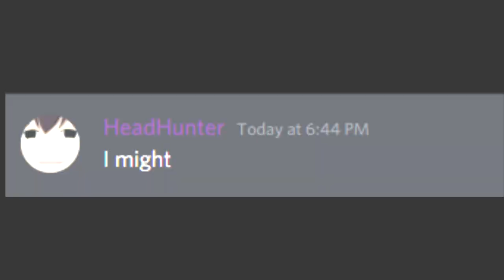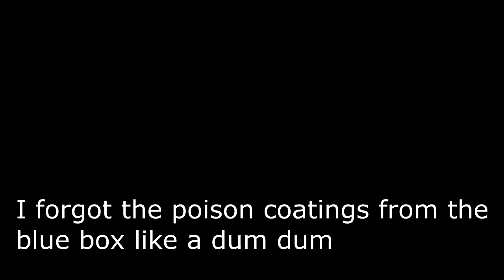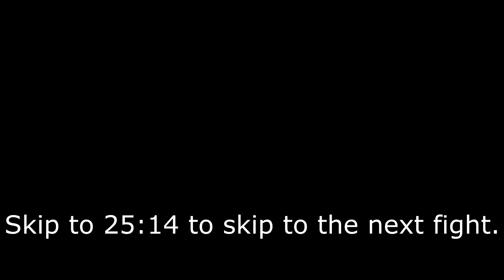[MHFU] Kushala Daora vs Bow (4★ Village) (Optional)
Sorry for the incredibly long video.

I'm not the best bow player, maybe even not a good one, but from what I can tell, the fight is this:

If his aura is up, poison him, or poison him with the poison throwing knives if it's the start of the fight.
Aim at his head constantly, make sure you're using power coatings and in critical distance. Make SURE you're in critical distance!!

Charge and aim for his head, he'll usually do one out of a few options:
1. Wind blast: you shoot his head, rinse and repeat until he does something else
2. Charge: move out of the way, and shoot his TAIL. His tail actually takes more damage than his head from shots. But MAKE SURE you are focusing on his head until it is broken. It is VERY important to break his head ASAP.
3. Hop back: reposition and repeat this flow chart thing.
4. Go into the air: flash bomb him, if you're out of flash bombs somehow, shoot him when you can, avoid his attacks, watch for an opening when he lands.

That's basically it. Poison him at the start and when he does his wind aura, focus on his head as much as possible, you shouldn't have to deal with his aura for much of the fight if you're careful and stay focused.

Fighting him in the jungle vs fighting him in the snowy mountains isn't much different beyond the size and shape of the areas you fight him in, and obviously you don't need hot drinks in the jungle, etc. It's a different fight, but not enough to really talk much about.

I think using the Tigrex bow here is a good play. It has some of the highest damage at this point in the game. My first thought was "let's sleep bomb to break his head faster" and that's all well and good, but 1. it doesn't guarantee his head being broken, I think, and 2. once his head is broken, you're now left with a bow that does less damage per shot than with the Tigrex bow. I think it's a good bow for this fight. You can break his head and counter his wind aura before then just fine, you don't have to use status ailments, he's slow enough and doesn't really do tons of damage, so it's fine.

I hope all this helped in some way, or at least inspired you or made you feel nice and nostalgic :) Thanks for watching, and especially thanks for checking out the description. These videos are quite a bit of work, but that's not to say I don't enjoy making them. It's very nice to know that people like what I do here though, it helps a lot.